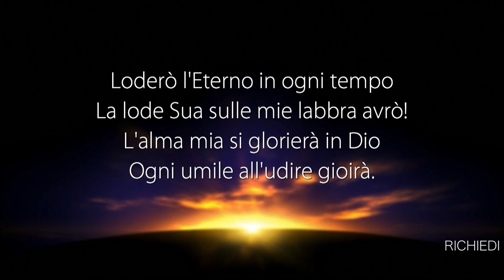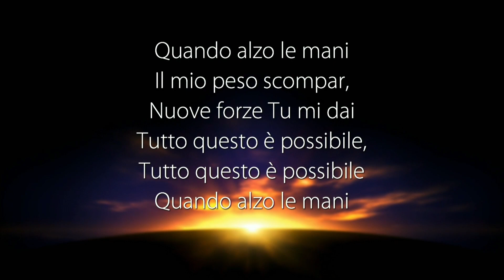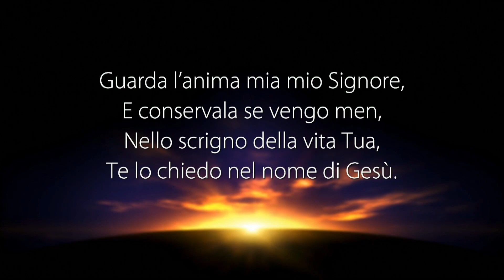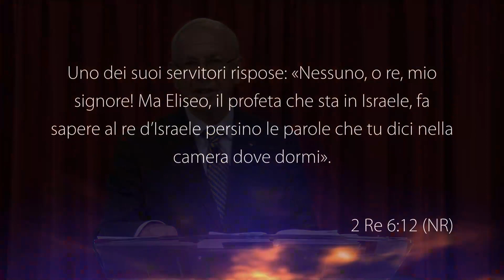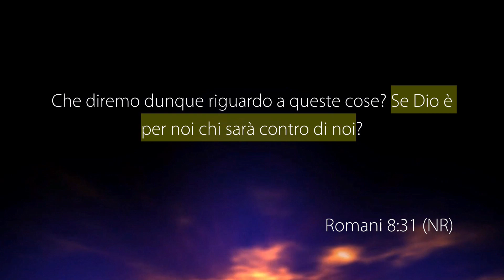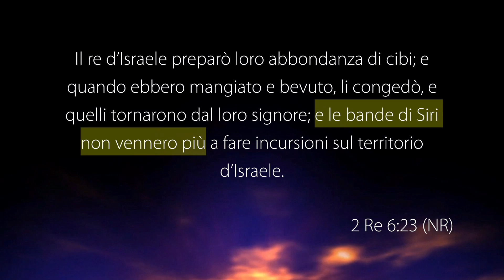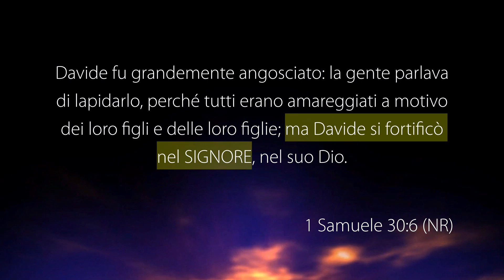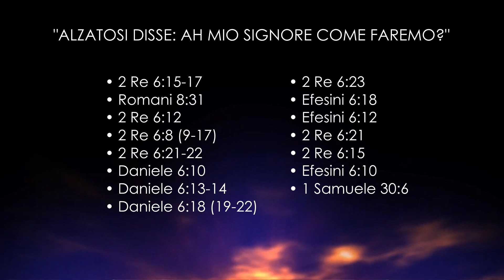La Voce del Pastore “ALZATOSI DISSE: AH MIO SIGNORE COME FAREMO?” – 23 Ottobre 2023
Riunione di culto registrato negli studi televisivi di Parole di Vita - Polla (SA) il 23 Ottobre 2023

Il Messaggio di Oggi: "ALZATOSI DISSE: AH MIO SIGNORE COME FAREMO?"

• 2 Re 6: 15-17
• Romani 8: 31
• 2 Re 6: 12
• 2 Re 6: 8 (9-17)
• 2 Re 6: 21-22
• Daniele 6 :10
• Daniele 6: 13-14
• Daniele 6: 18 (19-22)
• 2 Re 6: 23
• 2 Re 6: 17
• Efesini 6: 12
• 2 Re 6: 21
• Daniele 3: 25
• 2 Re 6: 15
• 2 Re 6: 16-17
• Efesini 6: 10
• 1 Samuele 30: 6

GUARDA
12.177 Mhz, Polarizzazione V, Symbol Rate 23.000, FEC 3/4